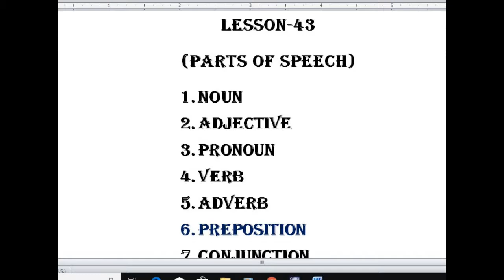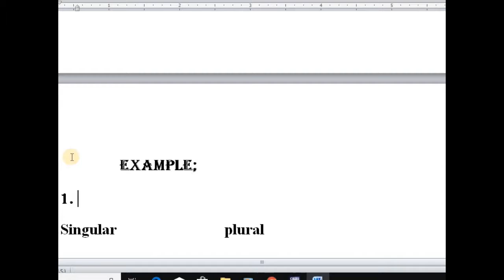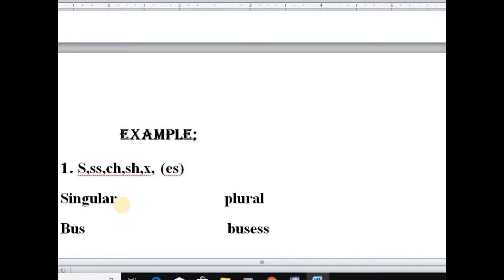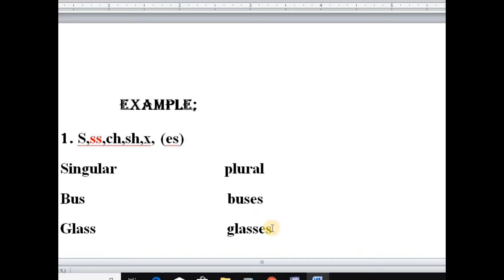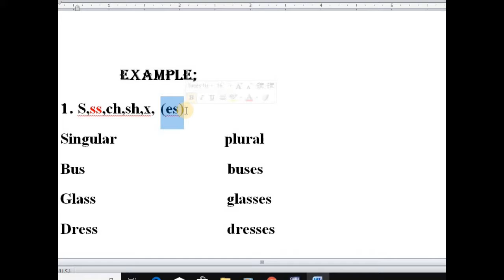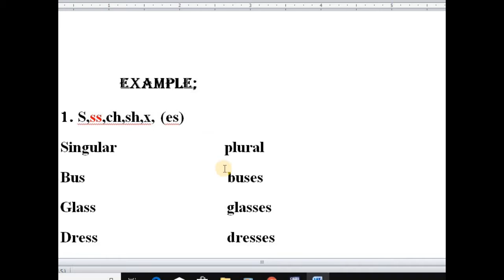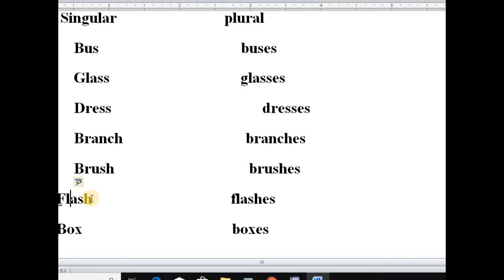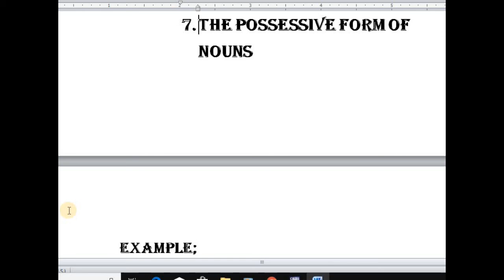Rohingya English lesson-43 how to form plural nouns, by ending s, ss, ch, sh, x, and adding (es)